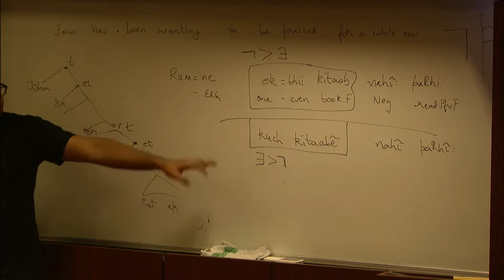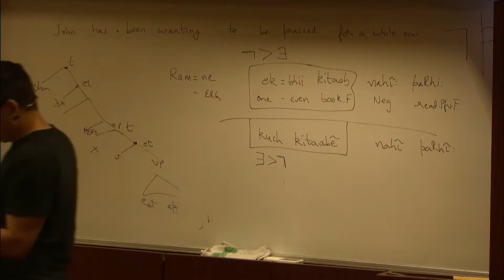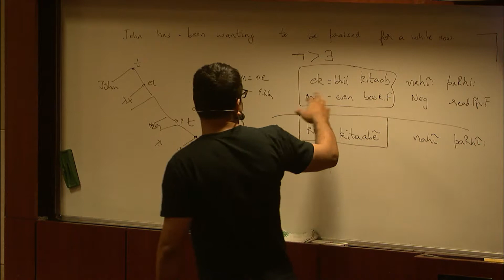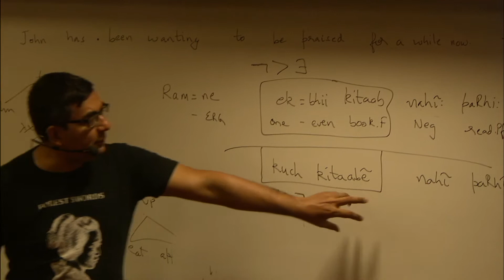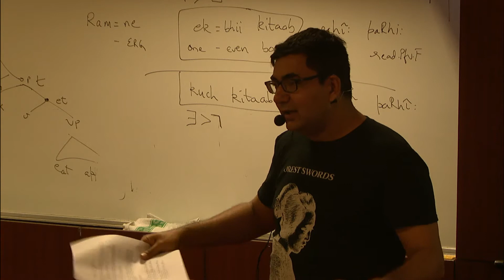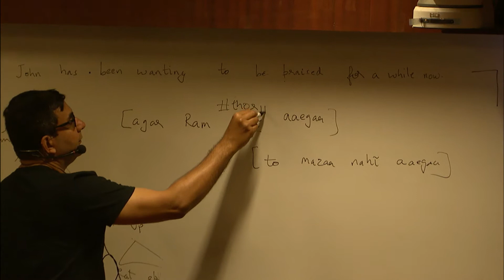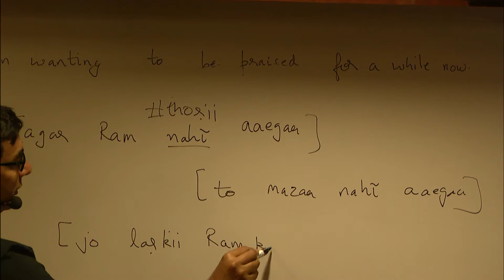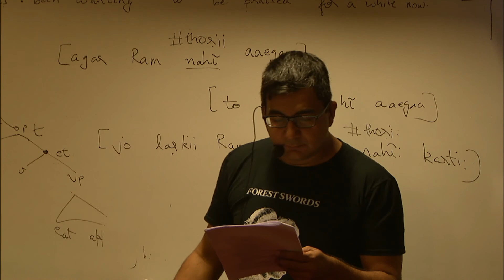Day 8 (Session 29 Cont..)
Workshop on Topics in the syntax of Modern Indo-aryan languages with Focus on Western Indo-aryan languages (GIAN Programme)